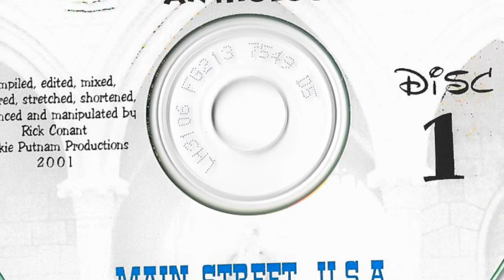The DISNEYLAND ANTHOLOGY: 01-12 Adventureland ATMOSPHERE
Here are my original Disneyland mixes I created back in 1999, released in 2001. These early mixes were simple and timed to fit onto 5 CDs. Enjoy the mixes that were used as a template for the Disney Record's official 50th Anniversary 6-CD set, A Musical History of Disneyland!!